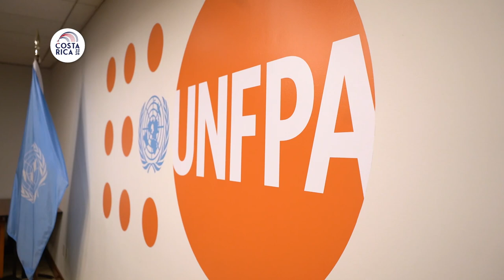Reunión Canciller Arnoldo André con Directora Ejecutiva UNFPA,Sra Natalia Kannen